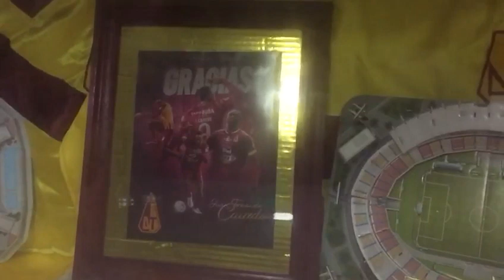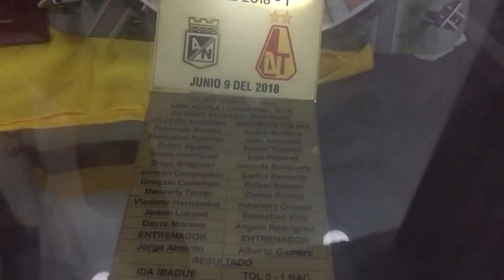museo del Deportes Tolima